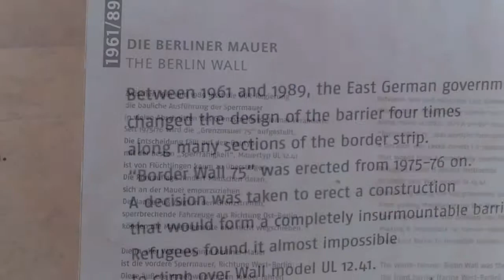More Walls To Tear Down Berlin GERMANY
A visit to Check Point Charlie